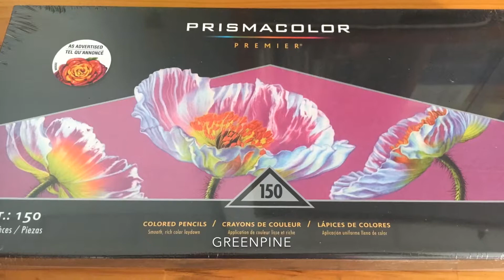Speed Coloring | COSMOS | Flowers Coloring Book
Speed Coloring | COSMOS | Flowers Coloring Book by Aikawa Akira

I'd like to share how I color cosmos, sky, ...